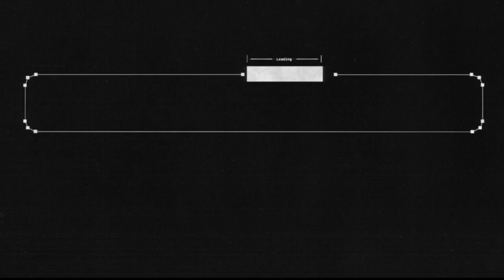Dark Souls (6) He's REAL